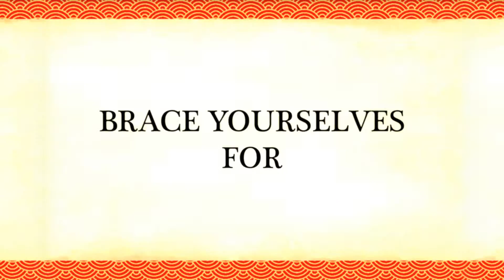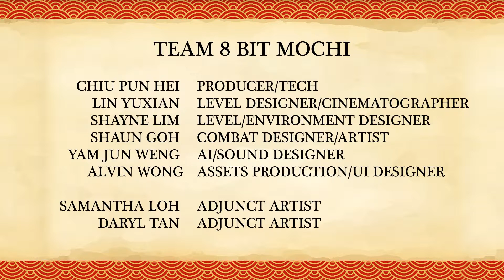Journey To The Moon Trailer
Journey To The Moon
Created By Team 8 Bit Mochi